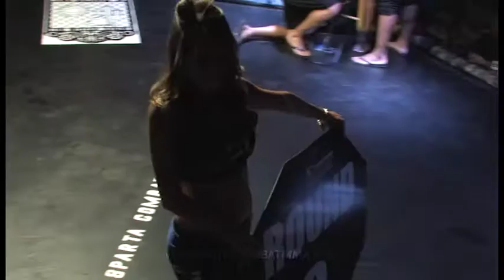SCL49 12 ROWLAND V MENDEZ